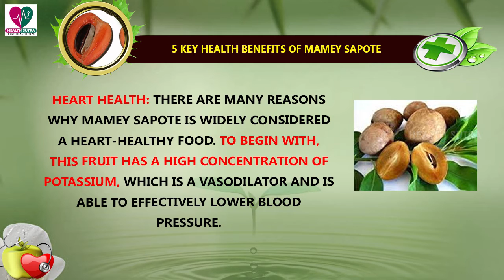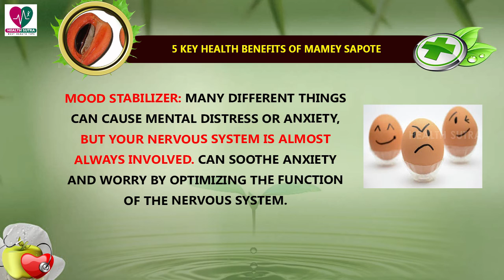5 Key Health Benefits Of Mamey Sapote - Health Sutra - Best Health Tips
Watch : 5 Key Health Benefits Of Mamey Sapote - Health Sutra - Best Health Tips